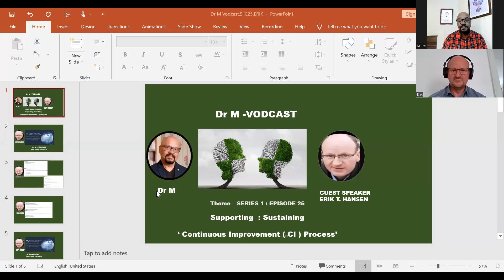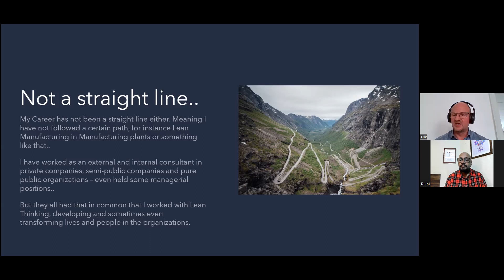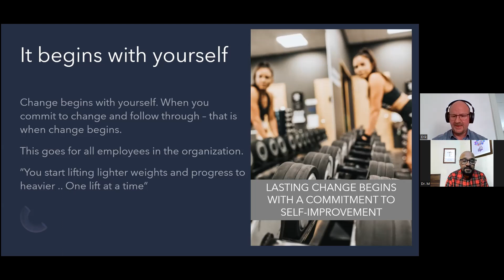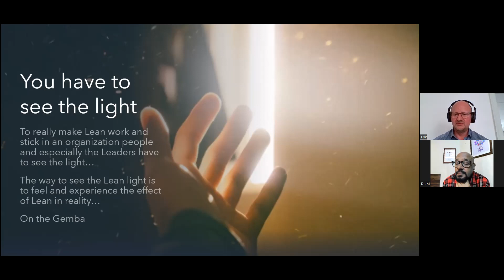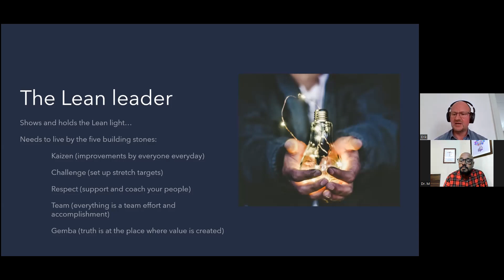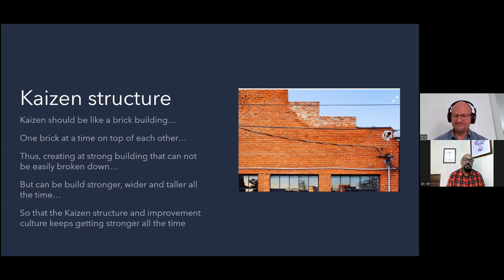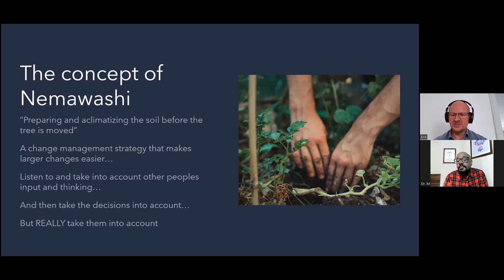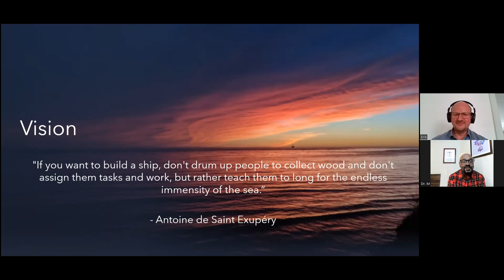' MY LEAN JOURNEY ... ' : ERIK T. HANSEN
Dr. M hosts global Continuous Improvement (C.I.) professionals on his vodcast. Series 1: Supporting & Sustaining the Continuous Improvement ( CI ) Processes. Episode 25: In this episode, we meet ERIK T. HANSEN

In this episode . Erik Hansen speaks to us about his ' Lean Journey ' : Lessons learnt & his approach to : Support & Sustain Continuous ( CI ) Improvement Processes .

About Erik Hansen – hear it in his own words :
“ My journey started early when I studied engineering and read about JIT, Kanban and Toyota. But only when I made the decision that Lean should be my career path and accepted that it became a part of my life did I really commit myself. I went into studying Lean leadership and went through a greenbelt training in Lean leadership through Dr. Jeffrey Liker and understood why that mindset is important. To strengthen my Lean thinking and profile even further I went into the Harada training with Norman Bodek. And it was through this training that I took a life changing decision (for me that is 😊)
I decided that Lean Thinking and Lean Leadership reasoned so well with me that it would also become my hoppy. As I usually say: “I either work all the time or I never work”. It's rare that what I read, research, write about, work on has nothing to do with Lean.”

Erik has created a web site to share his experiences and to help show that Lean works in any setting and industry. It is called “Thoughts of the Gemba” .and here is the link:

About the Host: Dr. M (Dr. Mohan Parmeswaran), has served 26 years in manufacturing and process industries; in private as well as public sector; with products ranging from manufacturing of fighter aircrafts in aviation industry to power generation industry to consumables goods industry to pharmaceuticals industry. He was a director in a pharmaceutical company with German collaborators before he founded his own consultancy ‘WARANS’ and took up consultancy in the field of Continuous Improvement Processes. WARANS supports organizations in implementation and sustenance of LMS, TPM, TQM initiatives.